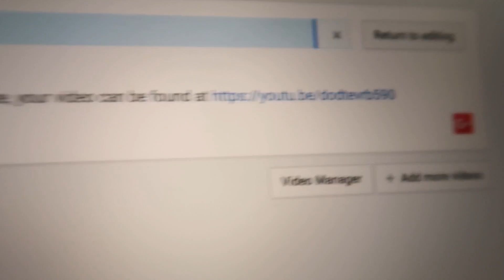HE SLID DOWN THE CLIFF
MOUNTAIN OFF ROADING IN THE JEPP?? YES ILL TAKE THAT. SUPER FUN DAY!

MAILING ADDRESS:
222 E Republic Rd, Springfield, MO 65807

TIMBER @timber.huskey